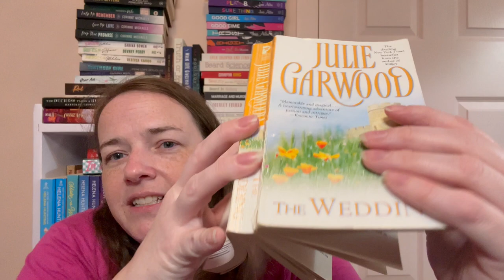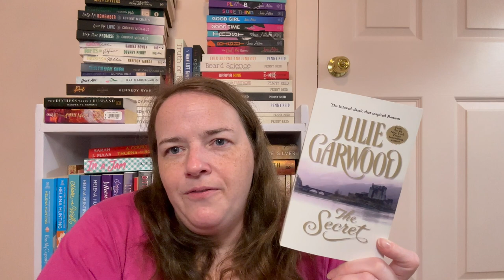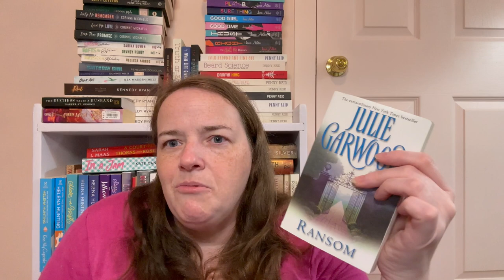5 Favorite Julie Garwood Books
Let’s Connect!!!